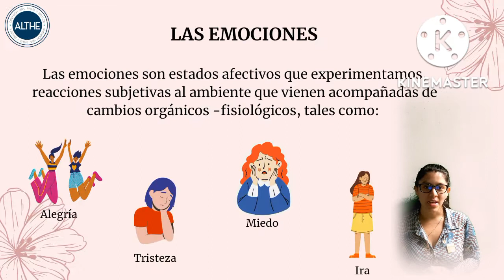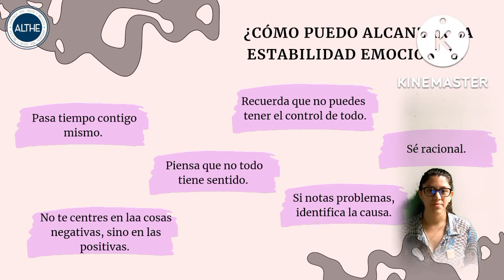✨📌 En el post de hoy les comparto información sobre: ESTABILIDAD EMOCIONAL ☀️✨🌻